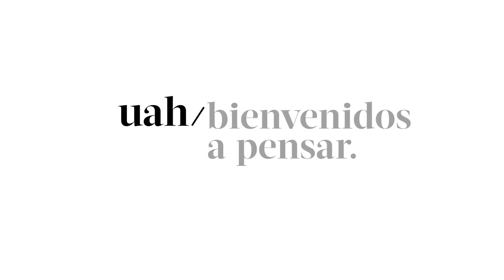Invitación Postgrados Derecho UAH. Maria Emilia Moreira, alumna Magister de Derecho Penal